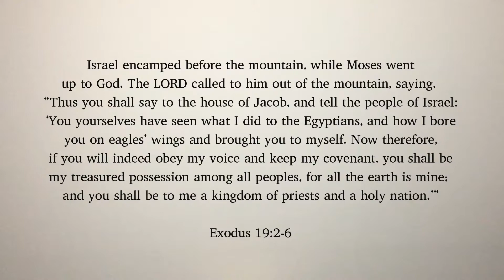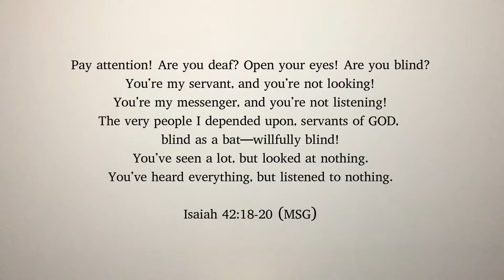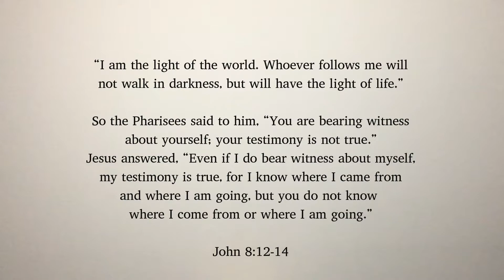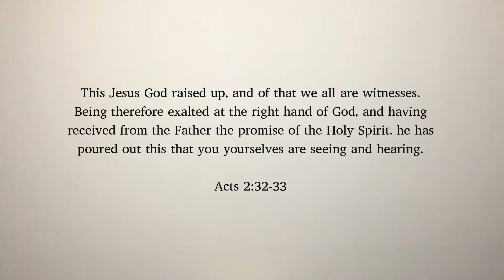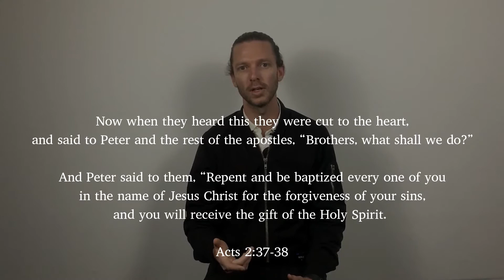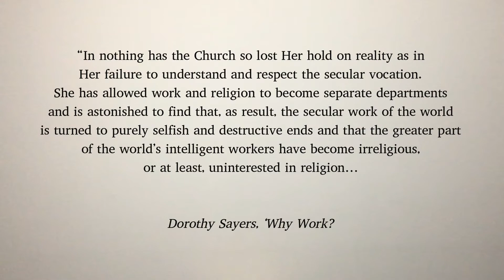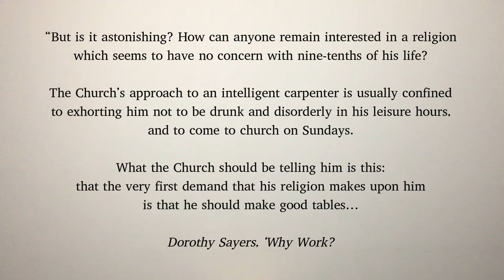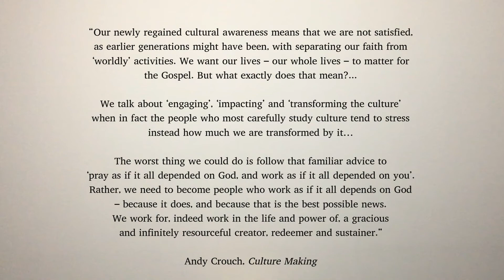The Genesis of Work | The Work of a Witness (Acts 1:8)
In this final in our series, on Pentecost Sunday which celebrates the pouring out of God's Spirit on all people, Steve looks at Jesus' commission to his followers as 'witnesses'.